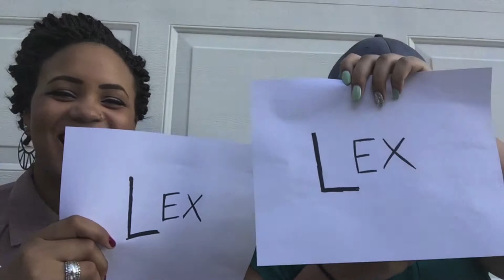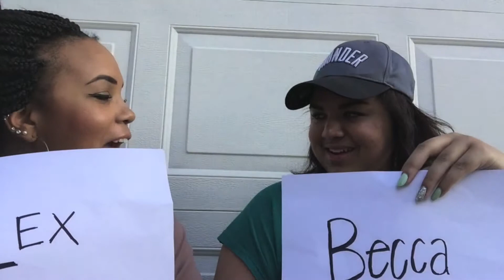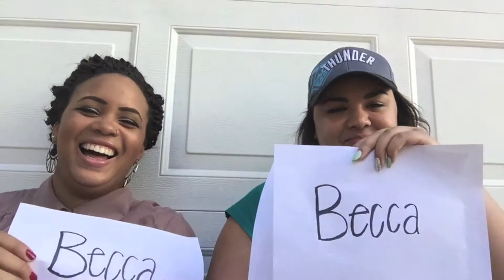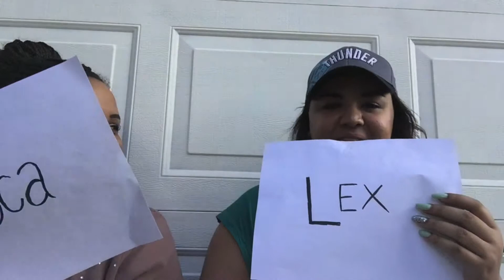Who is more likely to _____ Ft Becca |LooksByLex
Oh Heyyyyyyyyy :]

Watch the video: No official video

App: MOST LIKELY- a party game!

This was so fun to film!! Best friends for 12 years going strong :]

x, Lex